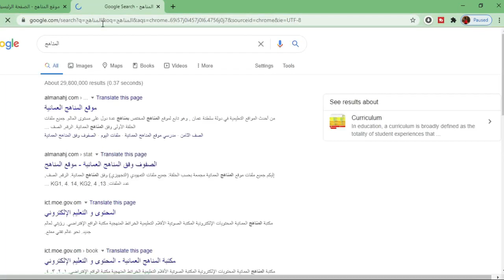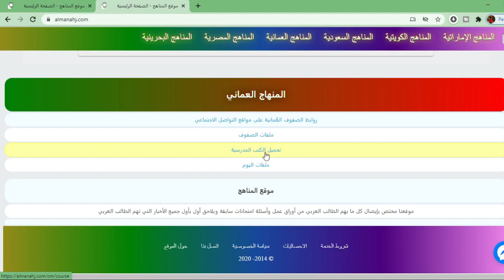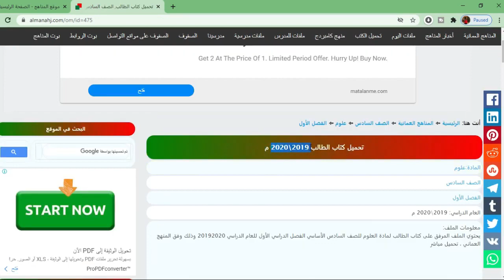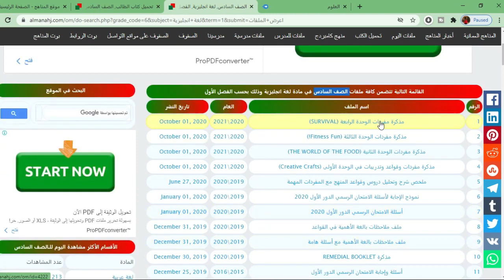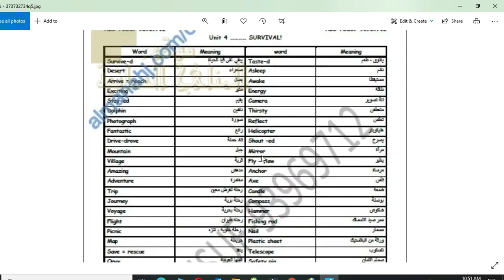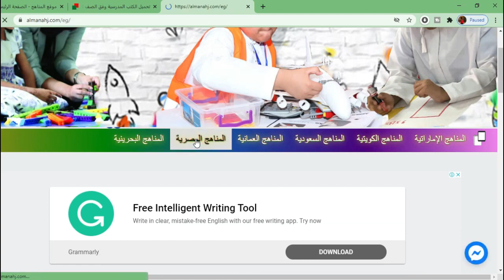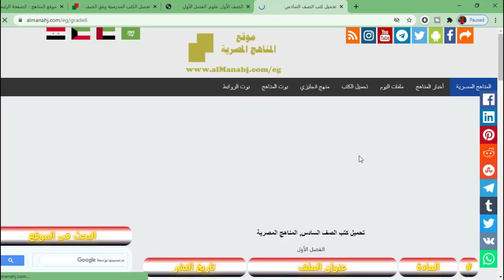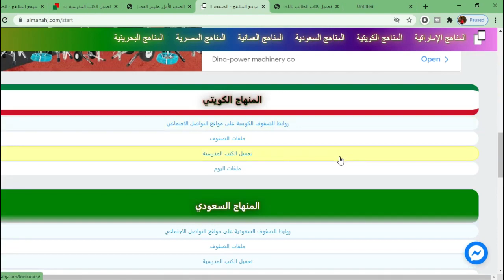♂️🤦تحميل جميع الكتب والملفات المدرسية للدول العربية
شرح سلسلة مايكروسوفت وورد أدخل القناة ch?v=JQExvozVKmI&t=105s

الكتب_المدرسية# تحميل_كتب